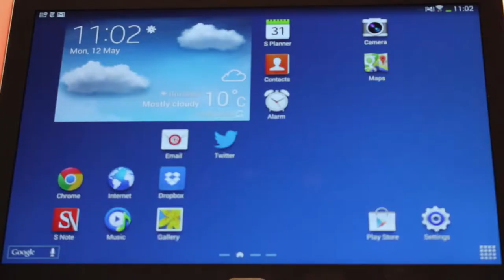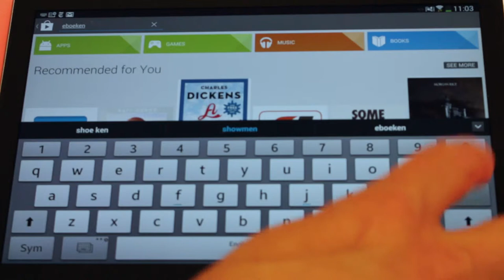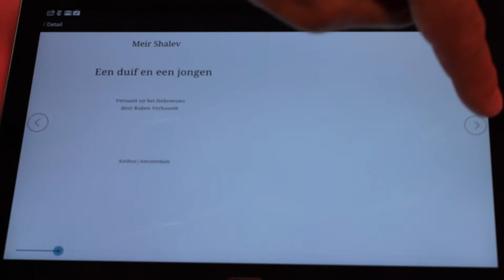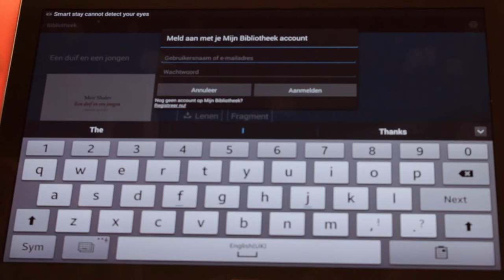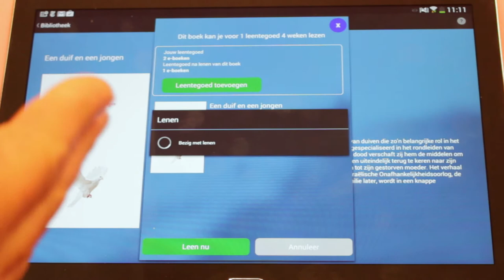Ontleen een boek uit de bibliotheek met je tablet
Hier laten we je zien hoe je er aan begint: met de e-boekenkaart die je kan kopen in je bibliotheek en met de gratis app uit de App Store (voor iOS) of Google Play (voor Android). Klaar om te e-readen!